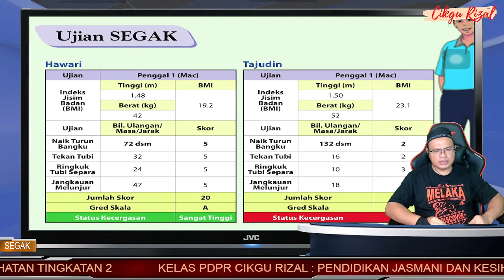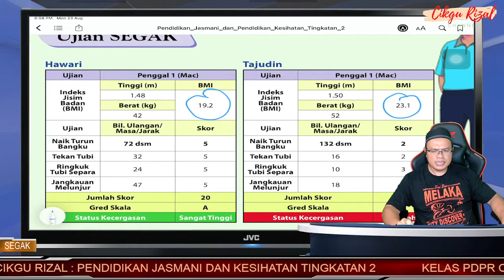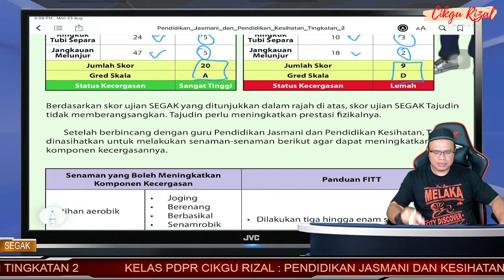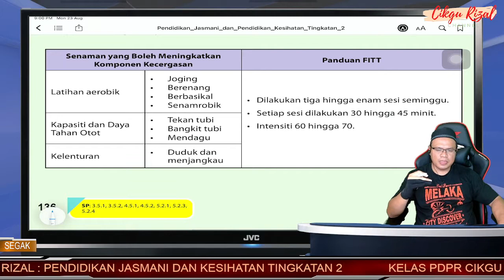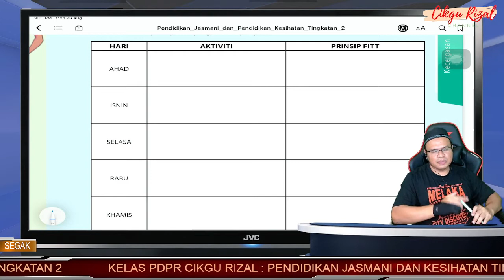PENDIDIKAN JASMANI DAN KESIHATAN TINGKATAN 2 UJIAN SEGAK DAN PROGRAM INTERVENSI